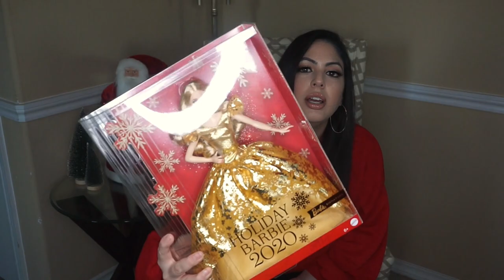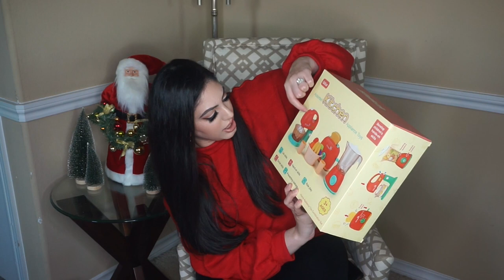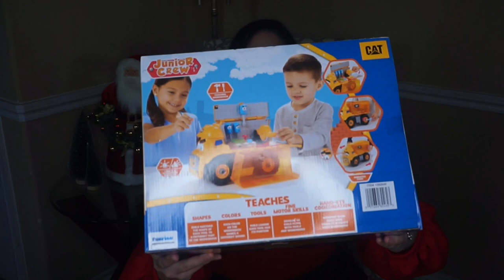TODDLER GIFT GUIDE FOR BOYS AND GIRLS 2020 | WHAT I GOT MY TODDLER FOR CHRISTMAS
Here is my toddler gift guide for 2020.  These are toys that I am personally gifting my son, my nieces, nephew, and friends!  I have suggestions or boys and girls in this video! I hope this  helps you out if you are still Christmas shopping! Enjoy : )

See all toys mentions below:

Gas 'n Go Mower

Paw Patrol Learning Watch

Melissa & Doug Giant Fire Truck Floor Puzzle

Skip Hop Kids Toy 3-in-1 Baby Activity Push Walker & Ride On Scooter

Kids Camera

DIY Jewelry Making Kit

Garbage Truck

Barbie Princess Adventure

2020 Holiday Barbie

Shapes and Sharing Picnic Basket

Kids Pretend Play Kitchen Set

Toddler Recycling Truck Interactive Ride On Toy